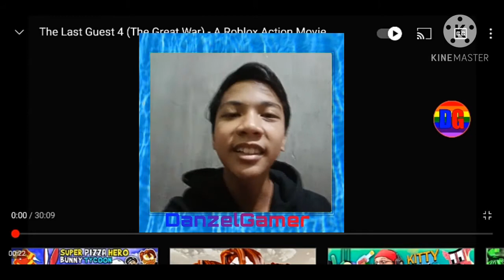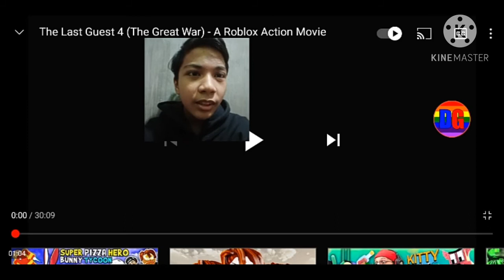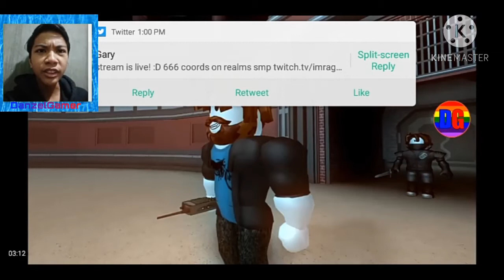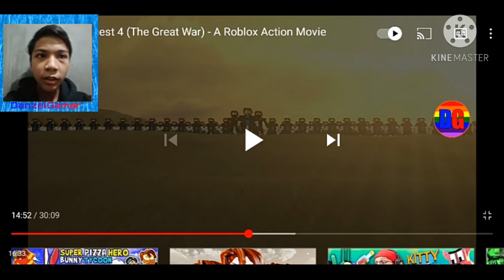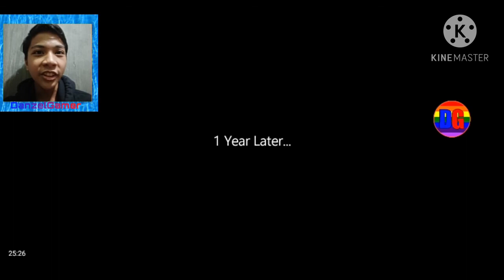The Last Guest 4!!! ( The Great War ) A Roblox Action Movie [ DG React ]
What is up DG Squad and Welcome back to a brand new video and today Im Going to be Reacting To The Last Guest 4 The Great War So Let's Goo!!!

Real Boy X : He Does Not Have A Youtube Channel Yet But Stay Tune For That.

GAMER ON!

                        DG SQUAD!!!